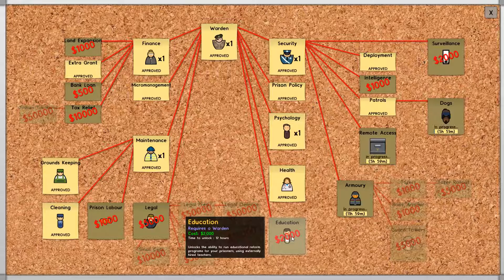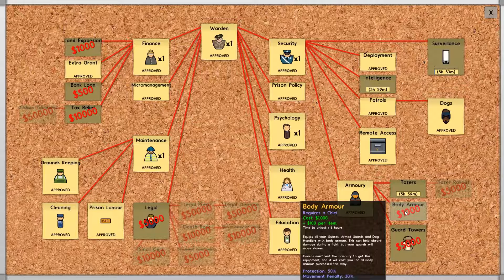Han har lavet en tunnel! | Prison Architect | Fængsel til Ace #2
En af mine indsatte, prøver at komme ud. Mit fængsel til AcetheBrewer er efterhånden færdigt. De sidste detaljer skal bare på plads.

Når fængslet er på plads, skal Ace og jeg flygte fra hinandens fængsler :-)